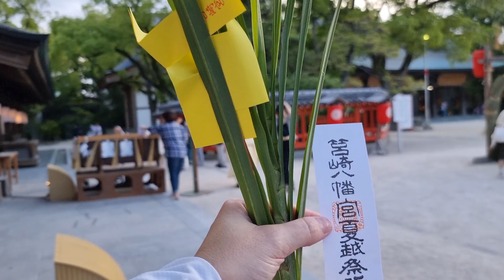🇯🇵 Sommer Matsuri - Hakozaki Schrein 'Summer Passage Rite' - Teil 2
Hier das zweite Video. Es hat sich echt gelohnt einfach ein bisschen am Schrein zu bleiben und Leute zu gucken. Denn ich wusste nicht, dass die Zeremonie offen ist und man filmen und Fotos machen darf! Richtig Glück gehabt.
Die Zeremonie ist allerdings sehr lang und mir sind beide Füße eingeschlafen 😄 Das Video war auch so um die 50 Minuten lang und ich habe es schon arg gekürzt, wollte aber nicht zu viel entfernen, um die Atmosphäre nicht zu zerstören.
😊 Ich hoffe also sehr, dass es euch gefällt!

🌸 lasst mir ein extra Like für den YouTube Algorithmus da, damit mehr Leute meine Videos gezeigt bekommen 🌸 Leave a like for the algorithm!

Vielen Lieben Dank! Die Community ist einfach spitze! 😊

日本で応援しませんか🌸日本のアマゾンでお買い物をされる方は、こちらのリンクからお願いします。

それと、この動画がいいなと思った人はYoutubeのチャンネルの登録、高評価。